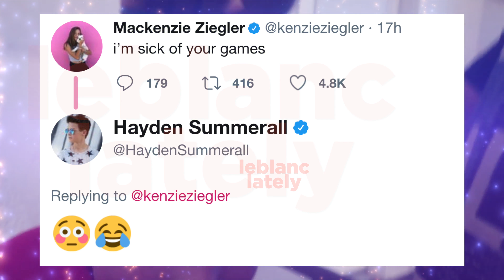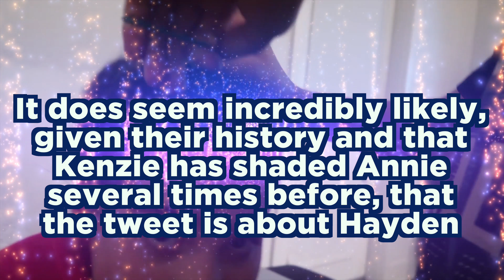Mackenzie SHADES Hayden Summerall; "I'M SICK OF YOUR GAMES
Mackenzie Ziegler seems to shade her old boyfriend Hayden Summerall in her latest tweet!